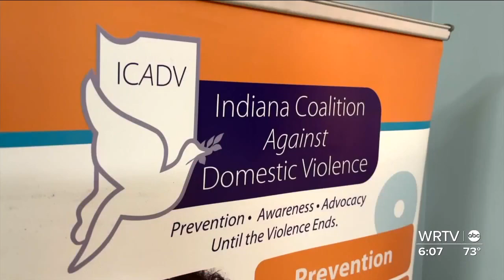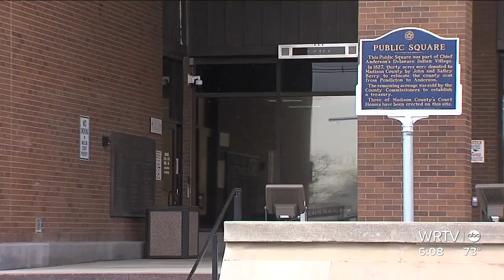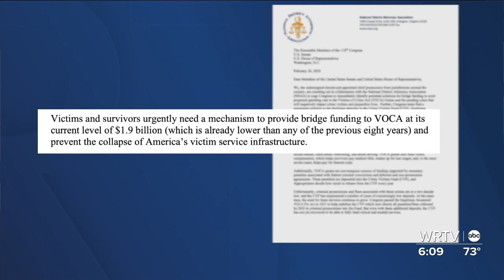Federal funding cuts will impact Indiana crime victims and their advocates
Victims of crime in Indiana could soon be left in the dark because federal funding meant to help them is running out of money.